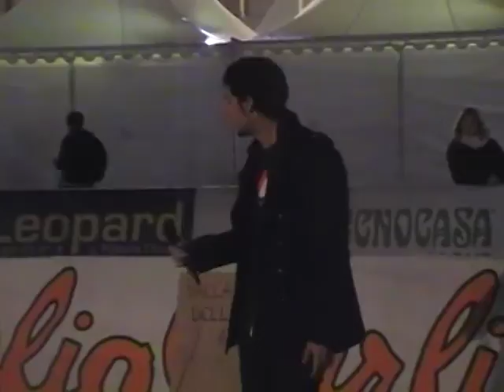Occupy Torino 9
Una discussione sulla presenza o meno dei simboli delle organizzazioni.
Nona parte